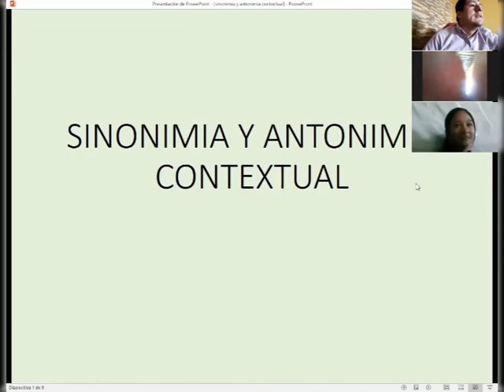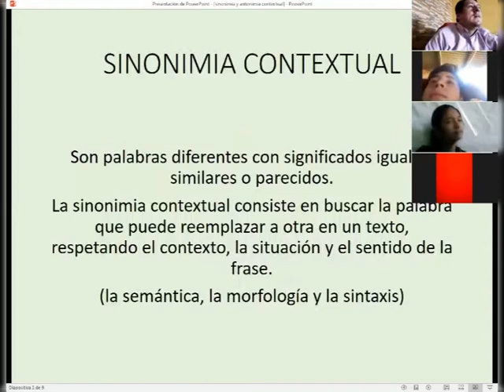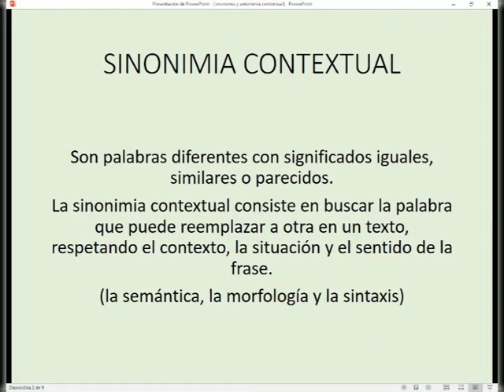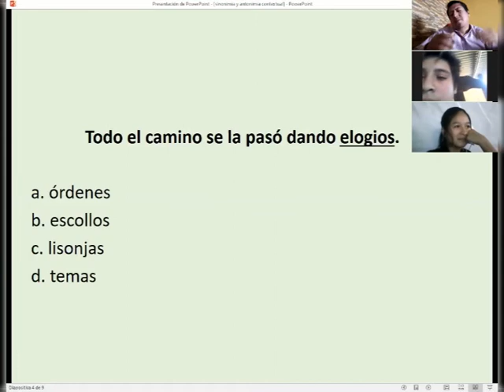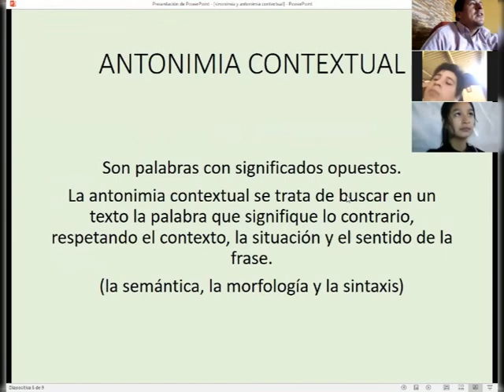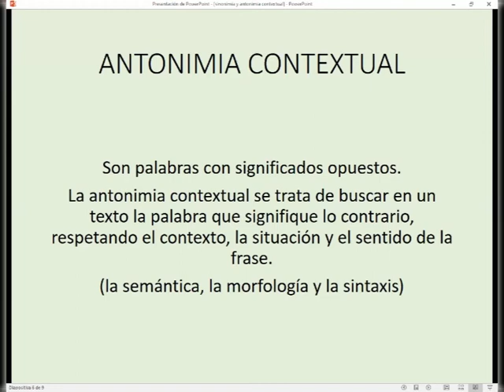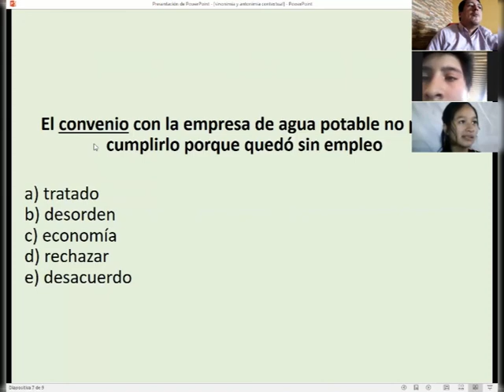RV Senior Sinonimia y Antonimia Contextual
Grabación de la video conferencia para repasar o para quienes no se pudieron conectar